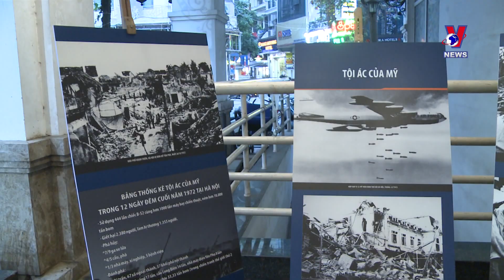Exhibition celebrates “Dien Bien Phu in the Air” victory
A display of artifacts and images on the “Hanoi - Dien Bien Phu in the Air” campaign is underway at the Hoan Kiem Lake Cultural Information Centre in Hanoi. The exhibition is part of activities to celebrate the 78th founding anniversary of the Vietnam’s People Army.